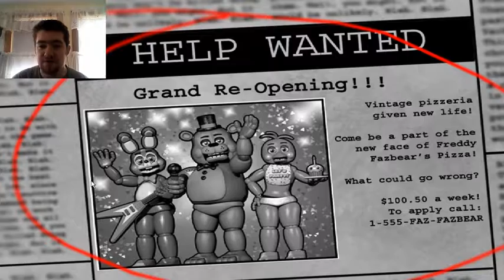Five Night's at Freddy's 2 Part 1 | WE'RE BACK!!!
We're back for more torture at Freddy Fazbear's Pizzeria and "FUN" zone!